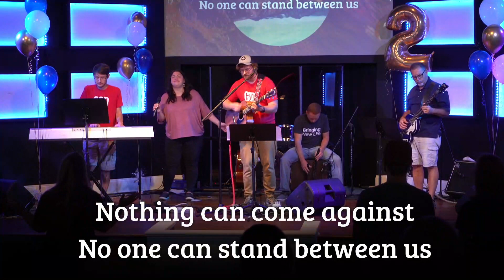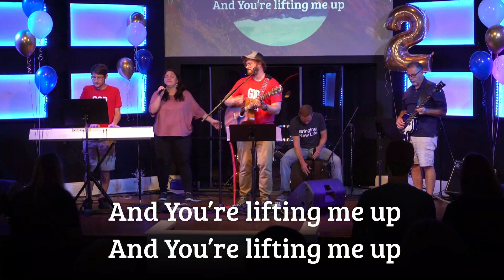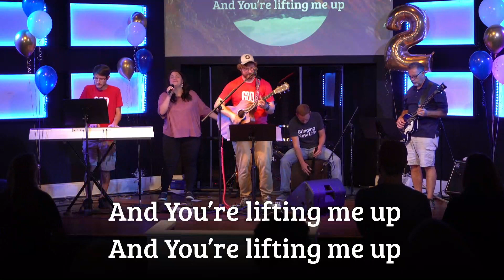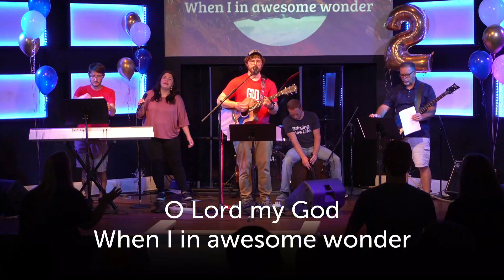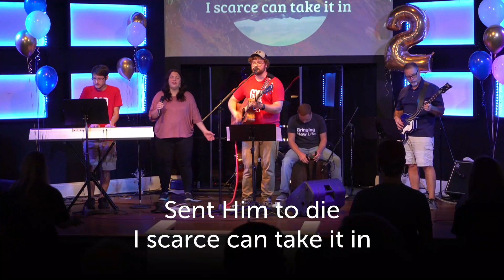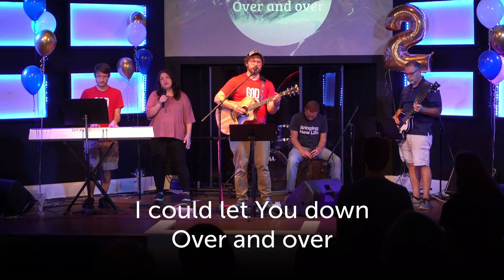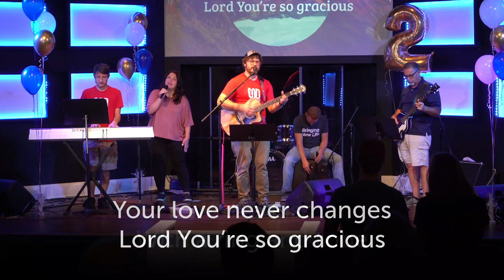Sunday September 19, 2021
Happy Birthday STOW NEW LIFE! Today we celebrate 2 years!  Join us as we continue in our series JESUS SAID, through the parable of 2 sons in Luke 15